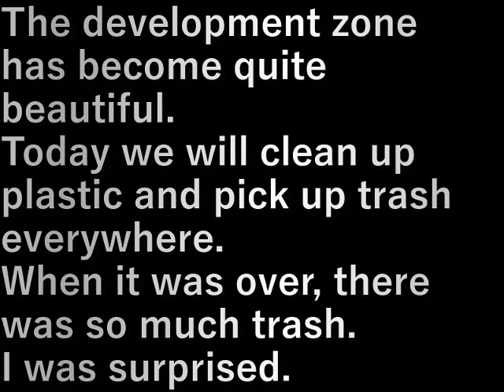村民農園片付け清掃(2024.1.26) Cleaning up the villagers' farm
開拓ゾ－ン、だいぶ奇麗になってきました。
今日はプラスチック類の掃除とあちこちのゴミを拾います。

終わってみて、こんなにゴミがあった

The development zone has become quite beautiful.
Today we will clean up plastic and pick up trash everywhere.

When it was over, there was so much trash.
I was surprised.

設備屋の適当田舎暮らし